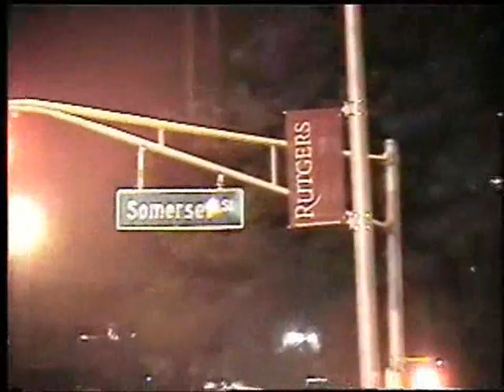Rutgers, New Brunswick after an RU football win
Shot on Rutgers New Brunswick campus 9-7-07 after Scarlet Knights win over Navy . Music is a remake of the Alma Mater "On The Banks Of The Old Raritan" by Chris Batten & The Woods.